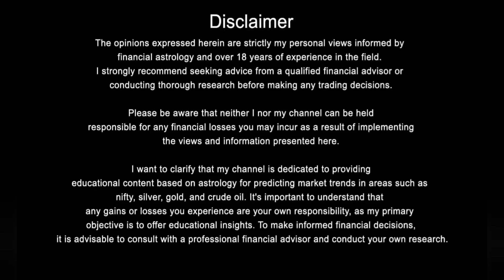Nifty, Bank Nifty, Stock Prediction , राशिफल, Financial Astrology for date- 26- Feb- 2024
2024 में सोने और चांदी का भाव  क्या हो सकता है ? Astrology view 2024 Gold/Silver Price,

2024 मेंNifty & Bank Nifty कहा तक जा सकती है? Jan To Dec 2024 तक ग्रहो की चाल

Nifty Forecast
nifty
Nifty Nifty
nifty share price
bank nifty
bank nifty share price
nifty today
nifty tomorrow
nifty analysis
banknifty analysis
nifty prediction
nifty tomorrow
nifty tomorrow
nifty analysis
banknifty analysis